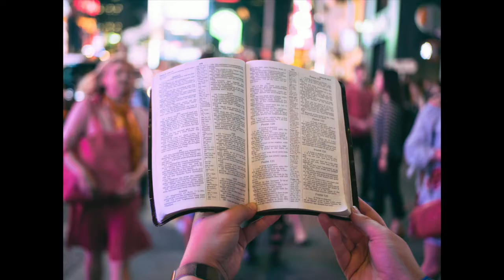"How to feel fully alive", Watford church of Christ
Our outdoor service, sports and picnic was held together with the North West London church. Malcolm spoke from Acts 16.13-15 on how to feel fully alive.  You can find more videos on our YouTube channel. Our web site is

Do you have a question about the Bible or the Christian faith? Is it theological, technical, practical? Send us your questions or suggestions.

Thanks again for watching. Have a super day.

God bless,

Malcolm